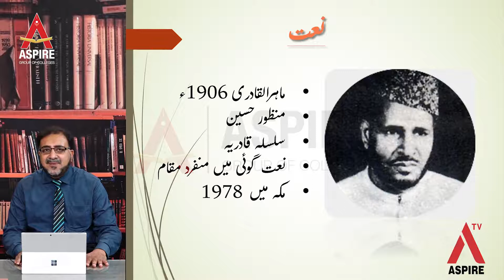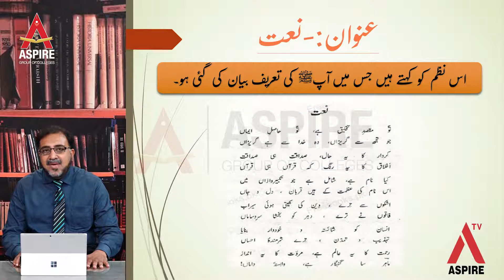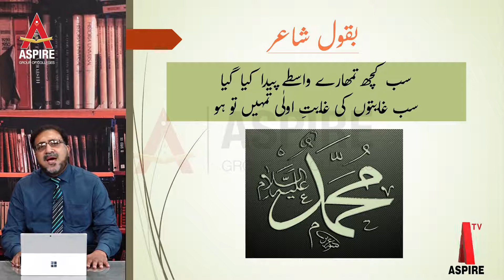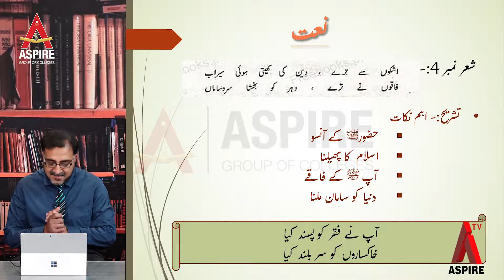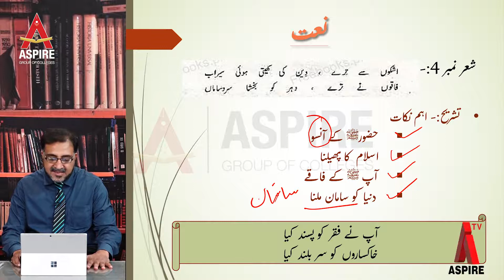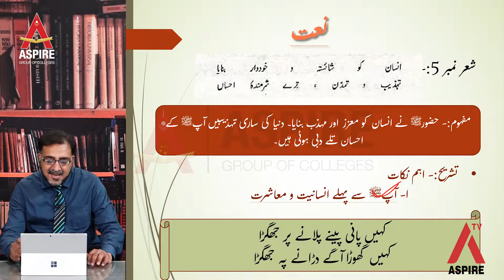نصابی نظم ’نعت‘: تعارف و اُسلوبِ شاعر،متنِ اشعارکی تشریح (Urdu Chapter Number: 2)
Urdu Lecture # 12 (15-May 2020)
Online Lectures ASPIRE COLLEGE MIAN CHANNU